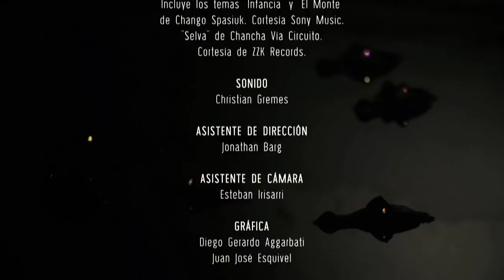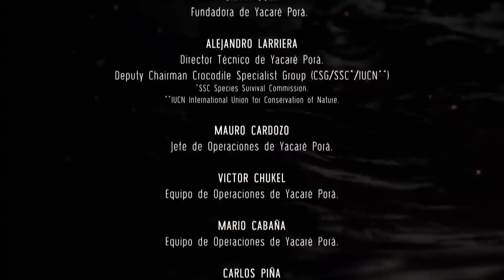"Los blancos" | Documental sobre yacarés albinos | Provincia de Corrientes, Argentina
Film documental dirigido por Andres Sehinkman, en el que se puede conocer la historia de los primeros yacarés albinos conocidos en el mundo que nacieron en Corrientes.
Desde Grupo Insud, comprometidos hace más de 5 años con los Objetivos de Desarrollo Sostenible ODS, nos preocupamos por el medio ambiente y apoyamos la conservación de especies en extinción.
Productora: "Planta Alta"